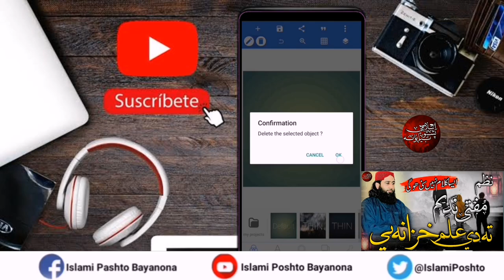Nazam | Mufti Nadeem ta de elam khazana e | مفتی ندیم تہ دی علم خزانہ یی | create islamic thumbnail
download our mobile application for Islamic books and Islamic lectures in Urdu
دوستوں!میرا ایک اور ایپ پلے سٹور میں اپلوڈ ھو چکا ھے جس میں اپ اسلامی کتابیں،اسلامی بیانات اور دنیا بر کے بڑے شہروں کے اوقات نماز دیکنے کو ملے گی۔